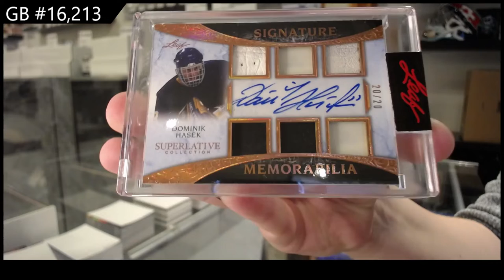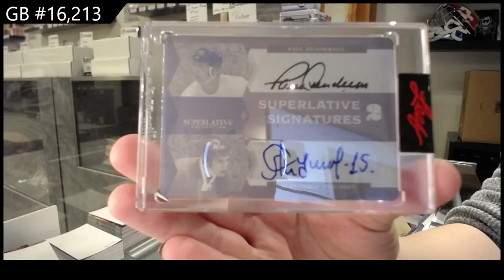2021 Leaf Superlative Hockey 2 Box Break - C&C GB #16,213